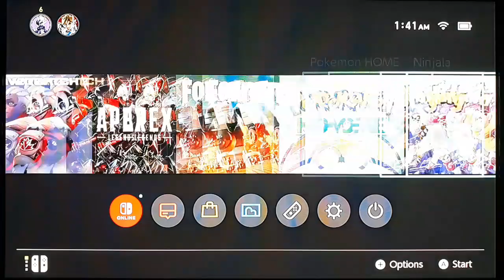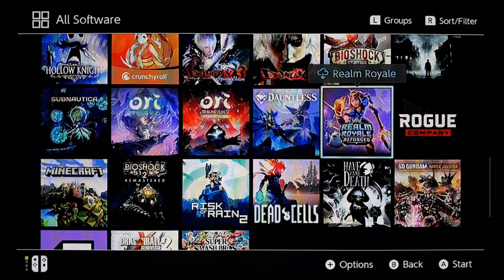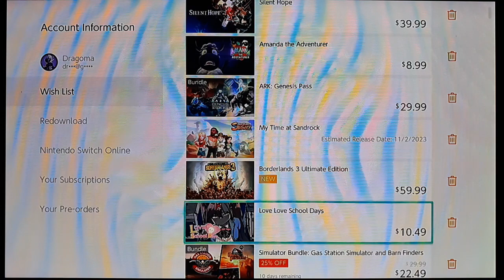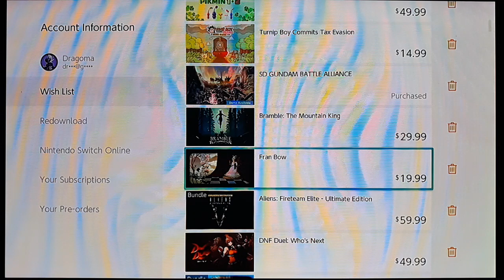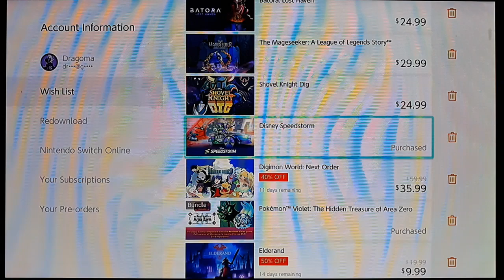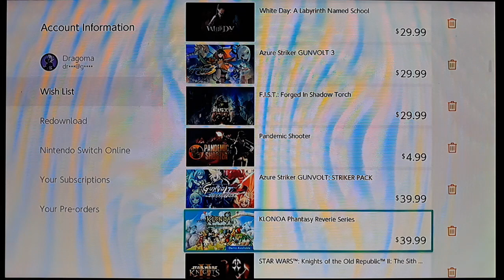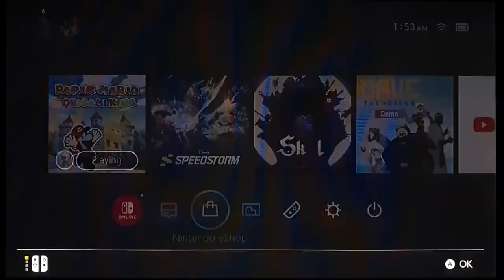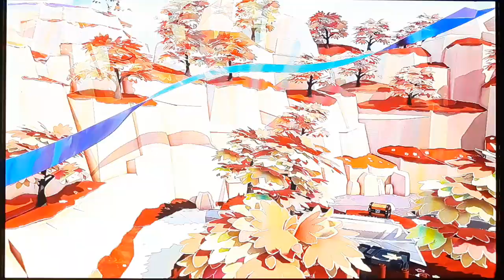FOLLOW THE BLUE STREAMING/let's play Paper Mario the Origami king part 11